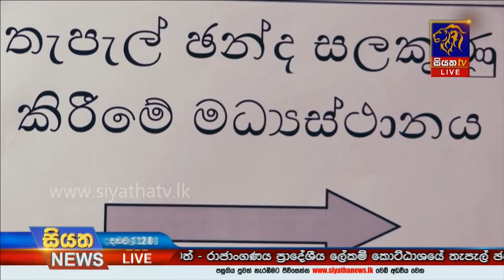රාජාංගණයේ තැපැල් ජන්දයට සියල්ල සූදානම් |Siyatha News